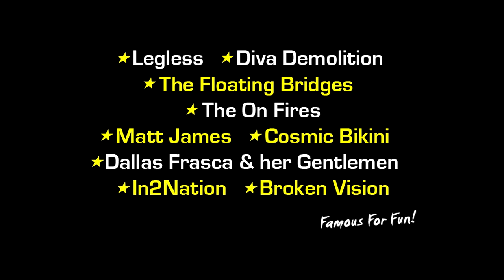Swoopware: Skydive - Charlotte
Swoopware: Skydiving Video - Charlotte